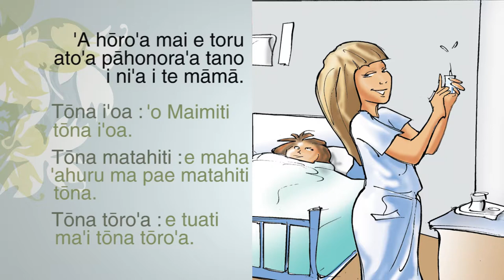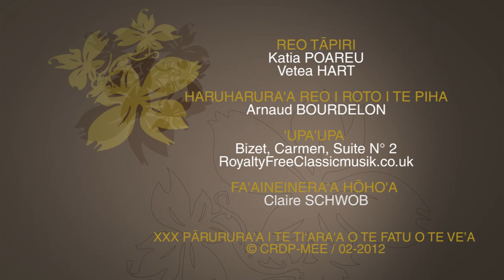Te 'ūtuāfare feti'i - TH (habillage corrigé) (2011)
'Ua 'ite 'outou i te 'utuāfare o Vahineri'i ? 'A pe'e atu 'iāna, i reira 'outou e fa'aro'o ai i te i'oa o te mero o tōna 'utuāfare, e ha'api'i ato'a 'outou i te parau o te feti'i, tō rātou tōro'a.

Ma famille

Connaissez-vous la famille de Vahinerii ? Suivez-la, ainsi vous entendrez les noms des per-sonnes qui composent sa famille, de même vous apprendrez des termes liés à la parenté, aux différentes professions…

Saison : 3
Niveau : Collège
Cycle : N/D
Domaine : Langues française et polynésiennes
Champ disciplinaire : Langues et culture polynésiennes
Collection : Enseignement des langues polynésiennes au collège
Langue : Tahitien
Référence : pad_3047_s4_3_lcp